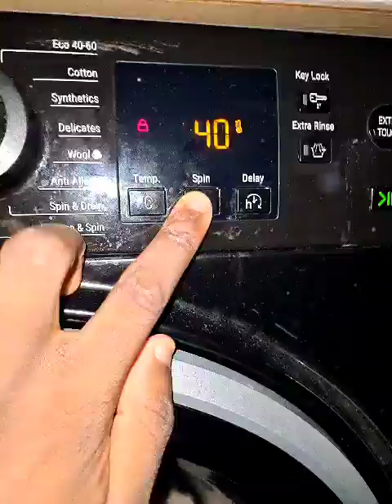Hotpoint NSWR843C Main wash